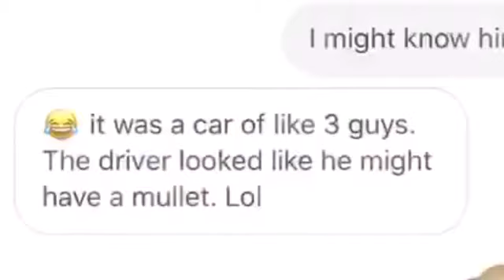Simone Biles Butt Stutter Backspasim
The gang takes to the greater US, relying on the wisdom of numerous patrons in countenancing the dirty vision of 08